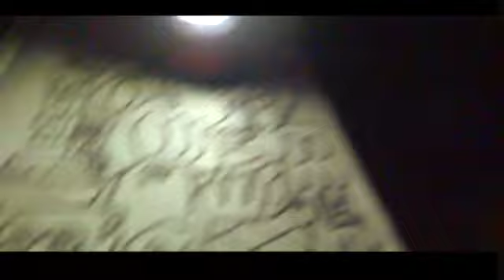Testing some expensive markers